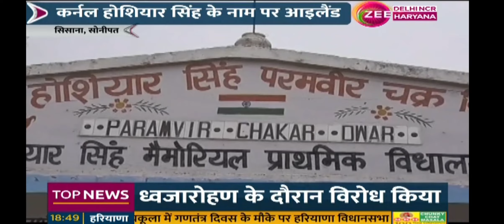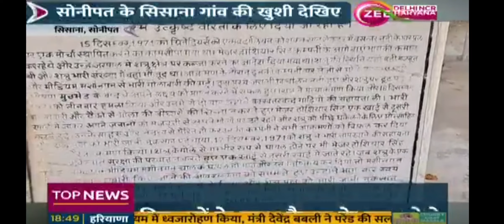परमवीर चक्र # कर्नल होशियार सिंह # गांव सिसाना सोनीपत हरियाणा # अंडमान निकोबार # होशियार आइसलैंड#